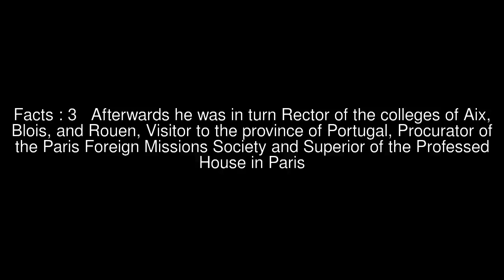Jean de Brisacier Top #6 Facts